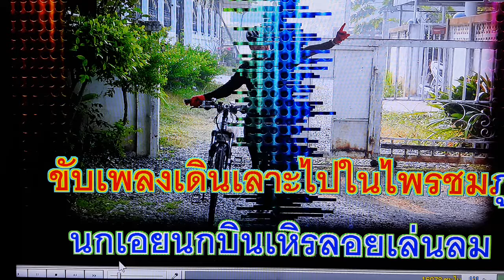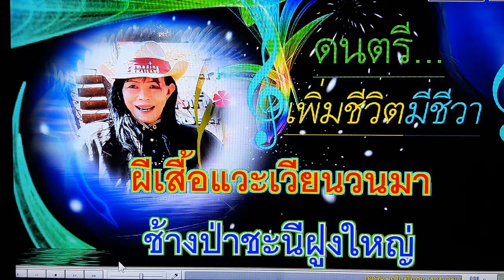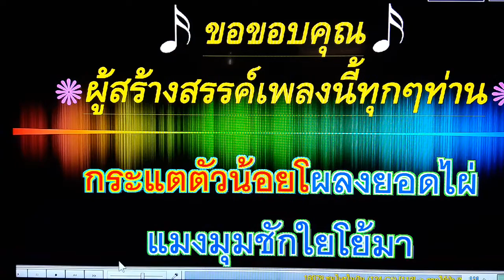ชมไพรในฝัน เดิม..ดอกไม้ป่า